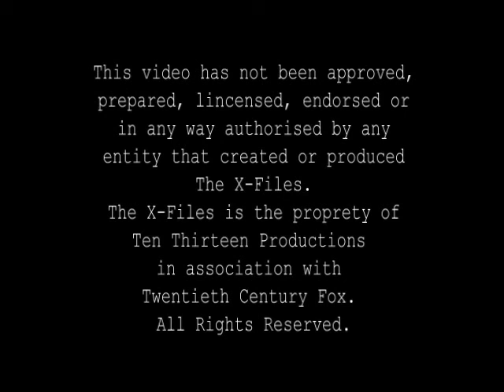The X-Files : Believe Again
A trailer made from Fight The Future footage with hints to the second movie.